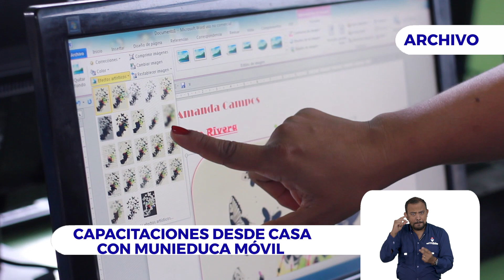El avance de la ciudad no se detiene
El trabajo para mejorar la calidad de vida de los vecinos continúa cada semana a través de los diversos proyectos, iniciativa y programa que desarrolla la Municipalidad de Guatemala.